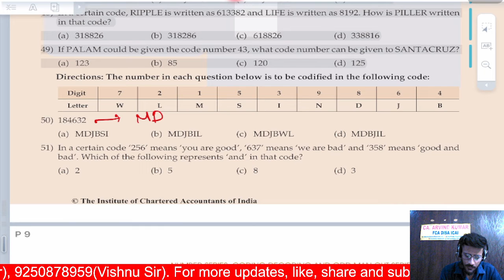CODING-DECODING (Complete ICAI module)|Logical Reasoning| By Vishnu Sir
Call/ WhatsApp at CA. ARVIND KUMAR DISA ICAI to know more about CA/ CS/ CMA Mentoring Program For Coming CA CS CMA attempts.